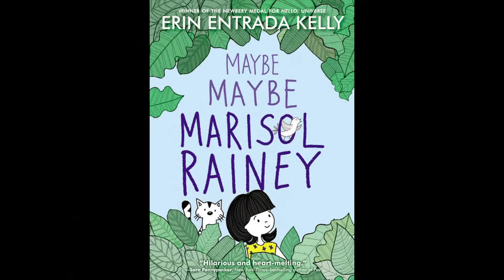Getting Control of Negative Thoughts and the Comparison Game | Author Erin Entrada Kelly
Erin Entrada Kelly received the 2018 Newbery Medal for Hello, Universe, a 2021 Newbery Honor for We Dream of Space, the 2017 APALA Award for The Land of Forgotten Girls, and the 2016 Golden Kite Honor Award for Blackbird Fly, among other honors. She is also the author and illustrator of the Maybe Maybe Marisol Rainey series. She is a New York Times bestseller whose work has been translated into several languages. Her fifth book, Lalani of the Distant Sea, was a finalist for the 2020 Mythopoeic Award for Children’s Fantasy. Lalani received six starred reviews and was named one of the best books of the year by the New York Public Library, The Horn Book, Booklist, BookPage, and others. All Erin’s books are Junior Library Guild Selections. In 2018, Hello, Universe and You Go First were both acquired for adaptation. Hello, Universe is being adapted by Netflix, and You Go First is being adapted for the stage. Erin has a bachelor’s degree in women’s studies and liberal arts from McNeese State University and an MFA from Rosemont College. She lives in Delaware. She teaches in the MFA programs at Hamline University and Rosemont College. She also teaches fiction with Gotham Writers Workshop. Erin is Filipina-American.

Purchase MAYBE, MAYBE MARISOL RAINEY